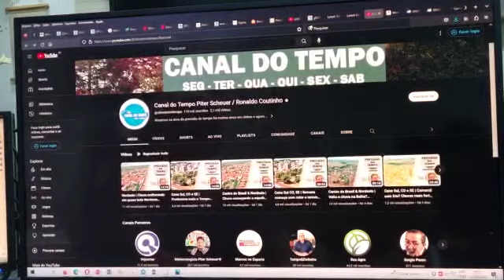Tá chegando frente fria? confira com Ronaldo Coutinho 16/02/2023